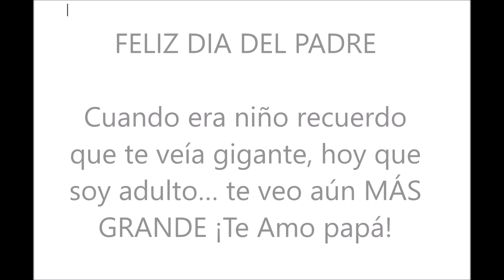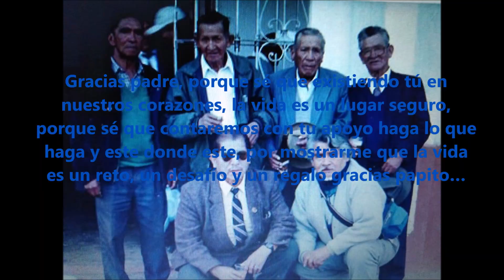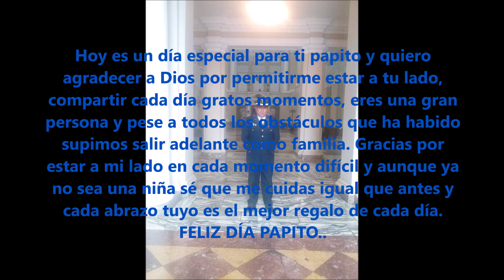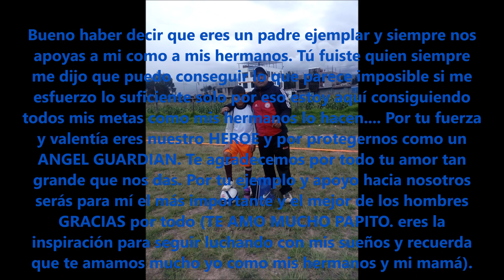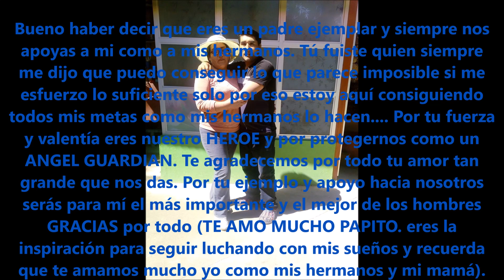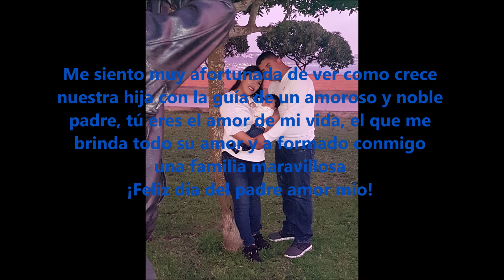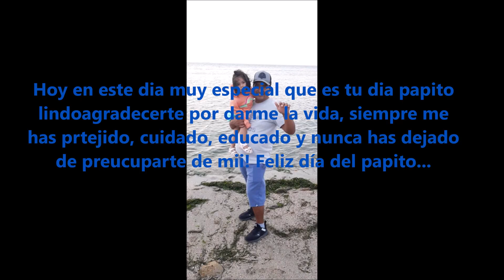FELIZ DÍA PAPA SANTIAGUERO NUEVA ESPERANZA - MUQUIYAUYO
Un Saludo fraterno a los los pilares de nuestra fiesta costumbrista que es nuestro rico santiago que se realiza año tras año en los días 3,4 y 5 de agosto.